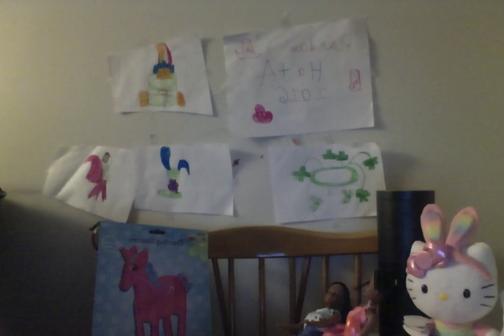Random HatA Unicorn Part 15/19/16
I am back. Just got my college Degree last night. My cat has benefit down. I am feeling a little bit better but not my much. :)